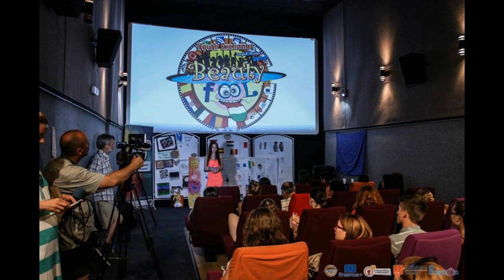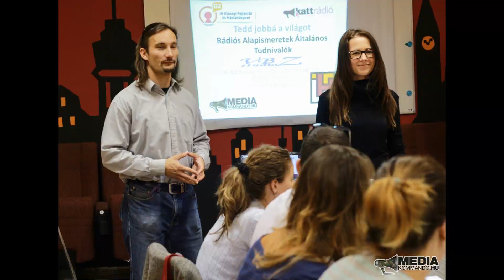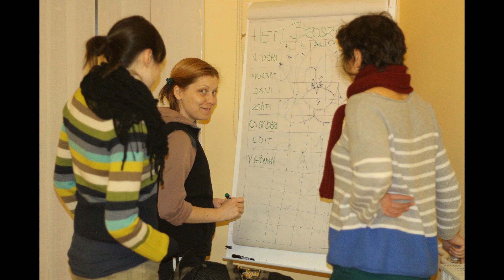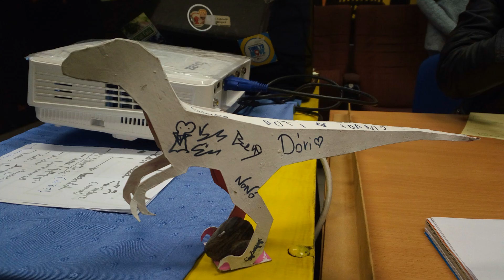D2 szülihét fotosvideo no copyright music